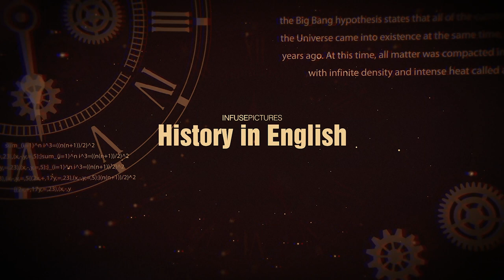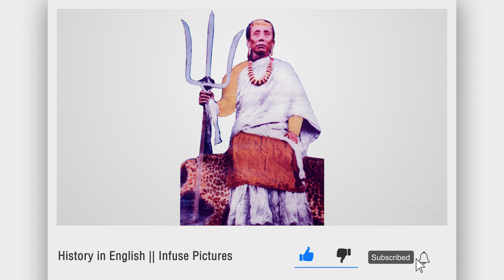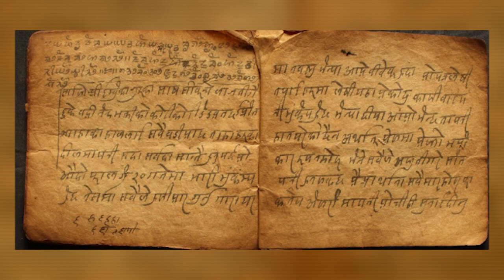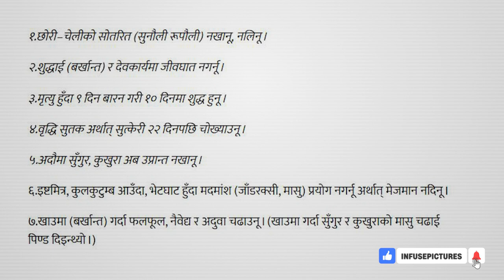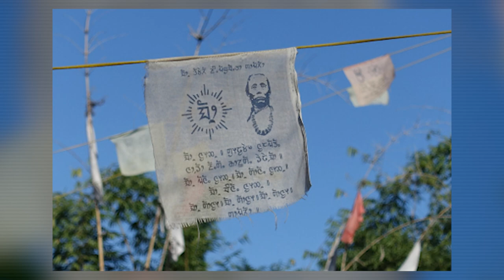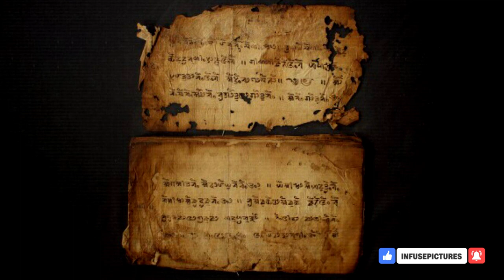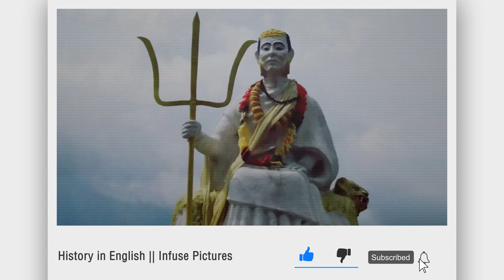Mahaguru Phalgunanda" or Phalgunanda Lingden || History in English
Mahaguru Phalgunanda" or Phalgunanda Lingden

Sound: Anish Rajbhandari
Concept: Nian, Subigya Sunder Shrestha
Voice: Nian